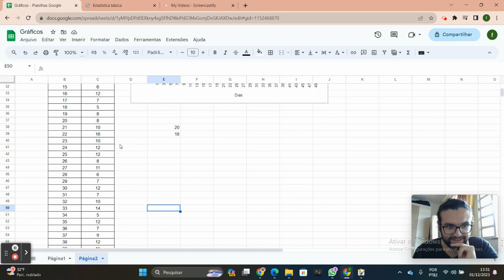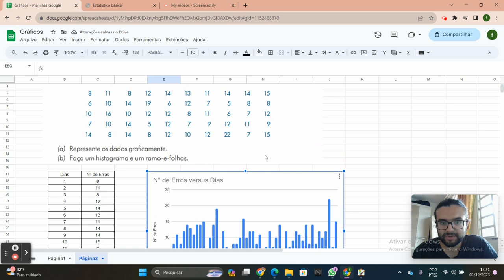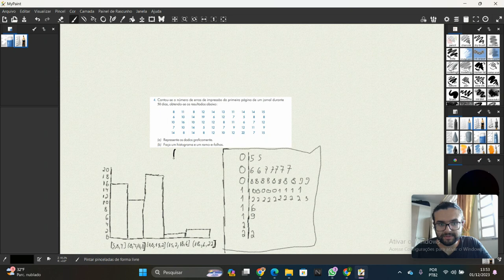#8 Probabilidade e Estatística: Capítulo 2 - Exercício 4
Vamos resolver o exercício 4 do capítulo 2 do Bussab e Morettin 9° Edição.